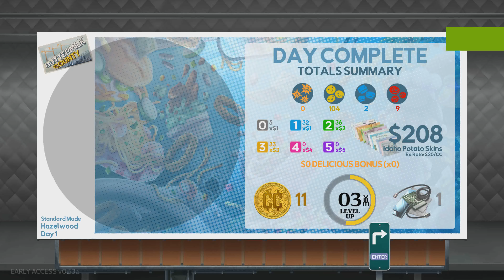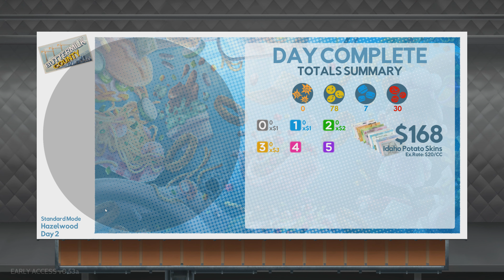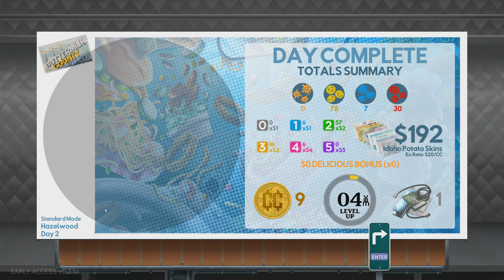Cook, Serve, Delicious! 3! Part 3 - FinalDanashi - 4k